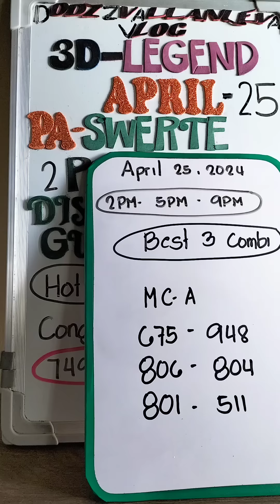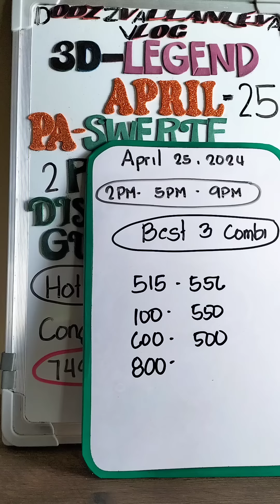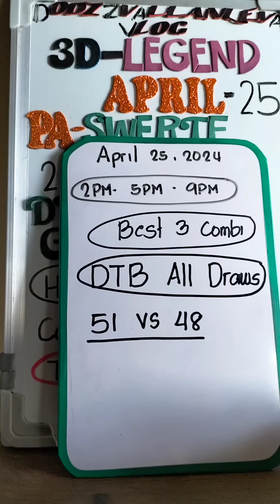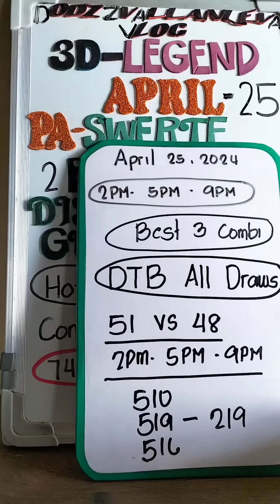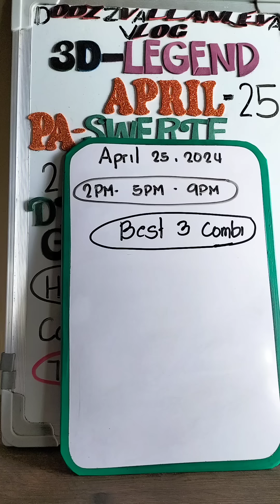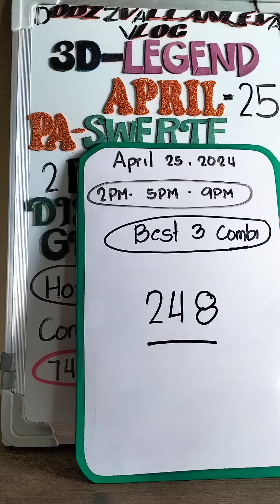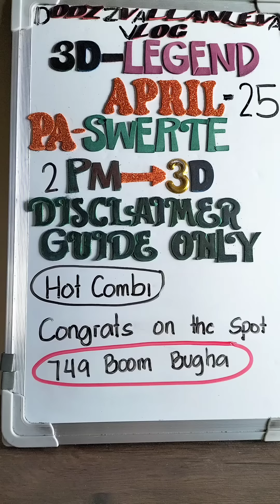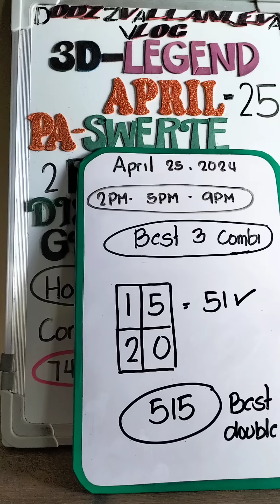2PM 3D LOTTO APRIL 25, 2024